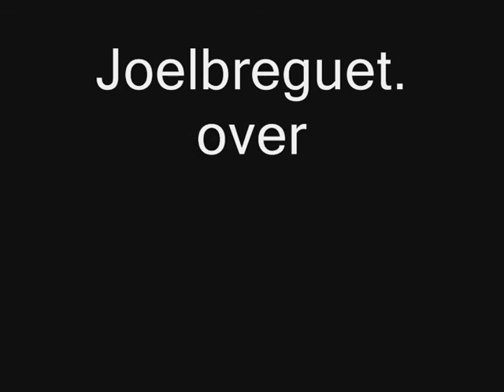Some of my best submissions in 2008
I still miss a few videos...